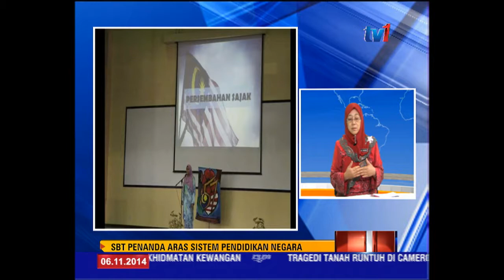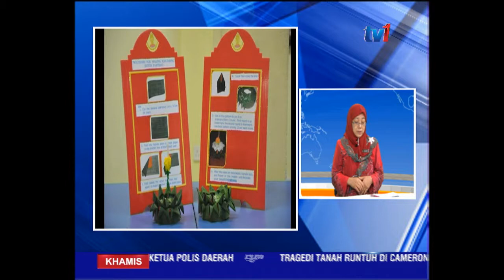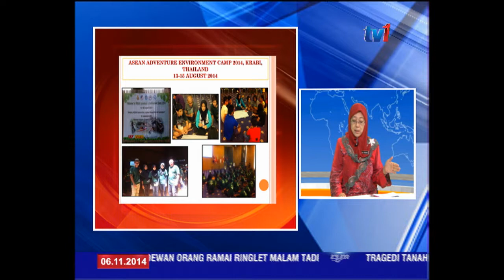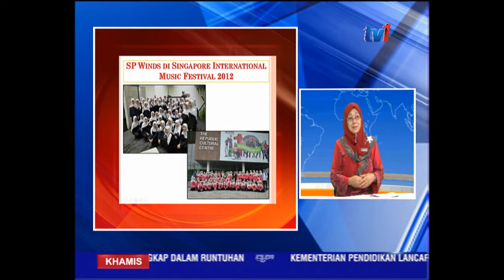SBT PENANDA ARAS PENDIDIKAN NEGARA : PUAN ROGAYAH YAHYA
Minggu lalu, 13 sekolah diiktiraf sebagai Sekolah Berprestasi Tinggi SBT Kohort 5, yang menjadikan kesemuanya, terdapat 128 buah SBT di seluruh negara.

Pencapaian SBT penting untuk dikekalkan, bagi menjadi penanda aras dalam menentukan kecemerlangan sistem pendidikan negara yang bertaraf dunia.

Ikuti perbincangan  lebih lanjut mengenai SBT, bersama  Pengetua Sekolah Seri Puteri Cyberjaya, Puan Siti Rogayah Yahya.